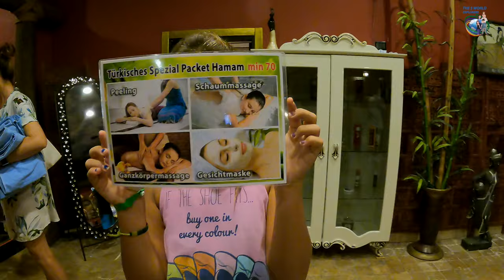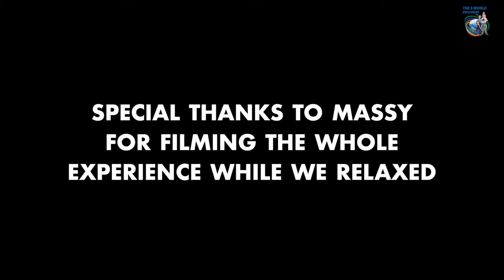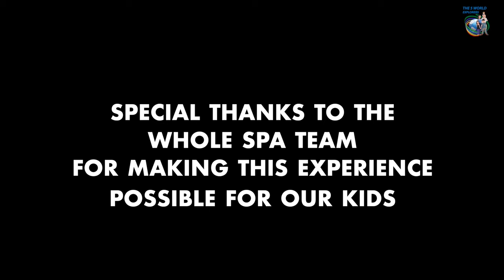First HAMMAM EXPERIENCE for our kids in BELEK, TURKEY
Back in August, Mass and I did our first hammam treatment and loved it! When we told Cosimo and Emma of course they wanted to try it as well. Sure enough, once we went to Siam Elegance Hotel & Spa we thought it would be the perfect opportunity to give them a chance to try!
Check out this video to learn more about the whole hammam treatment and to find out if our kids enjoyed it!

Thanks to the Spa manager for explaining the whole process.
Thanks to our lovely therapists for the amazing treatment.
Thanks to Siam Elegance Hotel & Spa for giving us the chance to film the whole process.